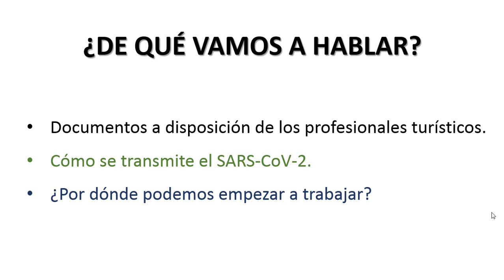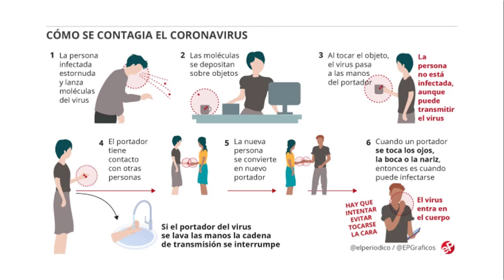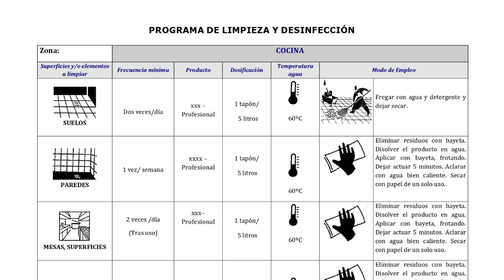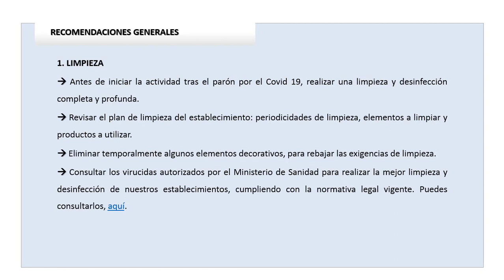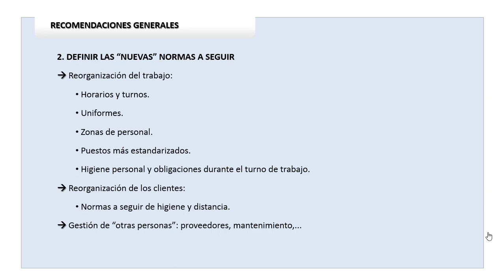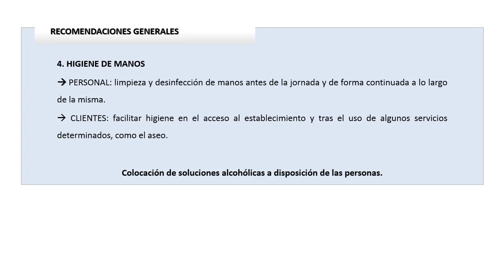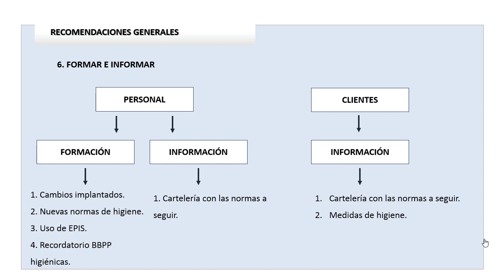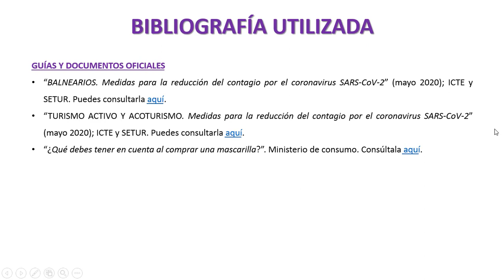Medidas frente al Covid 19 - Tutorial Online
Videotutorial orientado a profesionales turísticos sobre cómo comenzar el proceso de adaptación de sus empresas y servicios para convertirse en lugares seguros para trabajadores y clientes frente al Covid-19. Más información